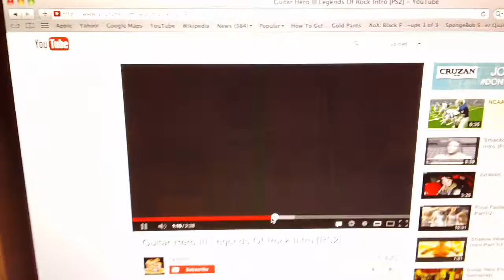(User) Plays Guitar And Jumps Into The (Insert Blank Logo)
You Could Make For Someone Hate